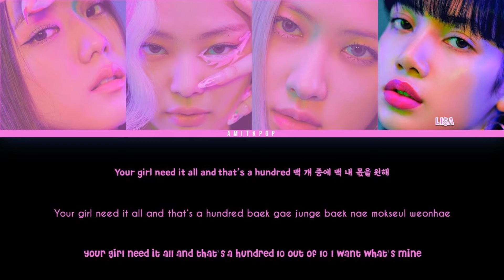BLACKPINK "How You Like That" (Color Coded Lyrics)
I DO NOT OWN A THING! All Rights Administered by YG Entertainment
• Artist: BLACKPINK
• Song ♫: How You Like That
• Album: ‘How You Like That’ Pre Release Single
• Members: Jisoo, Jennie, Rosé, Lisa
My Bias Is: Rosé